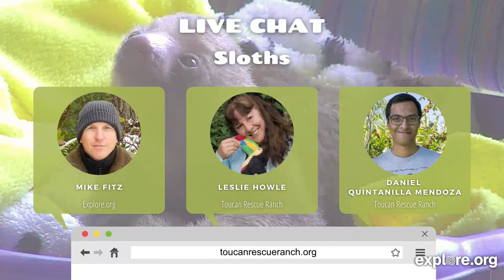Do Sloths Only Poop Once A Month? | Live Chat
Mike Fitz is joined by Leslie Howle and Daniel Quintanilla Mendoza from the Toucan Rescue Ranch to teach us about sloths behavior and biology